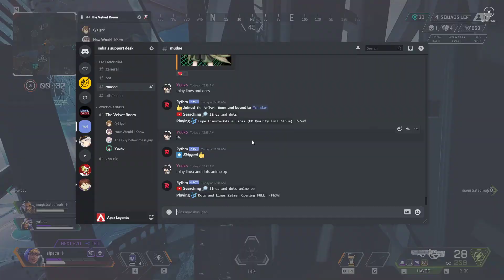Apex Legends 2021 05 01 00 56 14 11 DVR 00 16 51 697 00 18 27 784